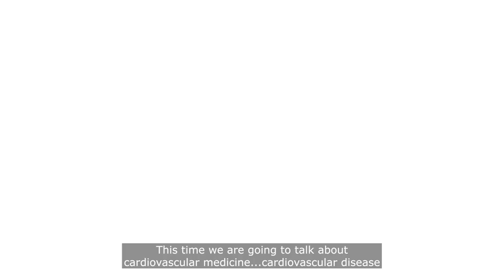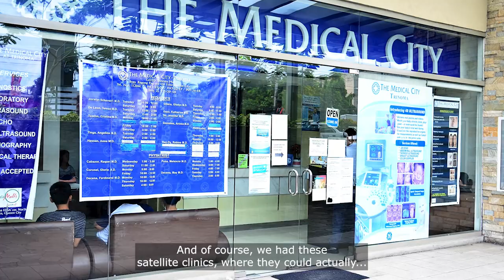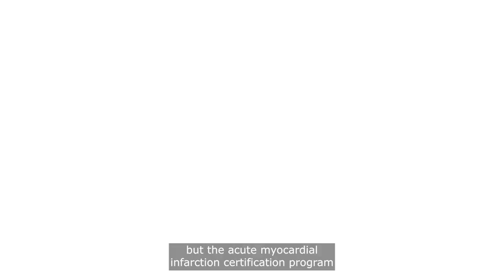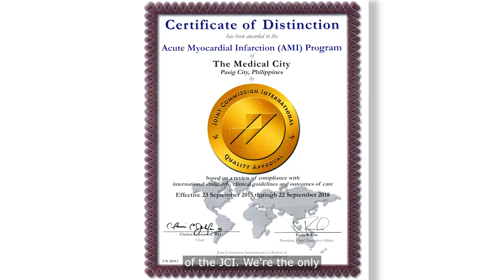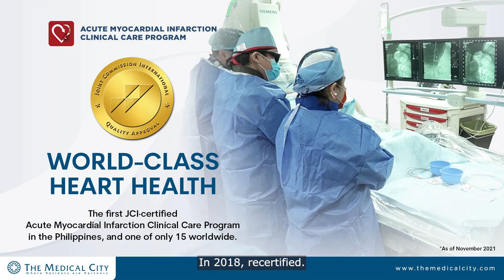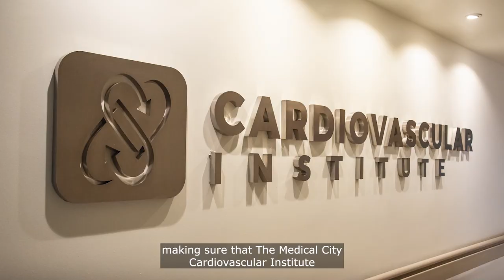Conversations with the CEO and Dr. Gary S. Martinez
The Medical City’s Cardiovascular Institute (CVI) is one of the leaders in Cardiovascular care in the Philippines, offering integrated, multidisciplinary and state-of-the-art services in addressing the multitude of cardiac diseases plaguing the country.

By emphasizing teamwork between fields of expertise, the Institute continues to deliver excellent, patient-centered Cardiovascular care — which translates to improved patient outcomes at par with international standards.

This HeartWeek2022, find out more about the history, culture, and cutting-edge direction of the Institute from two of its very own leaders: former Director Dr. Eugenio Jose F. Ramos and current CVI Director Dr. Gregorio S. Martinez, Jr.